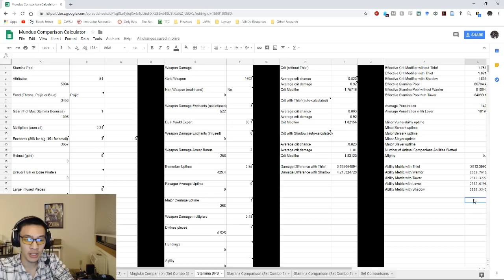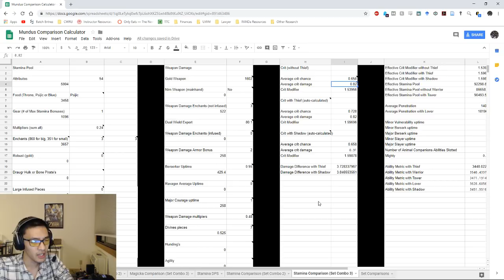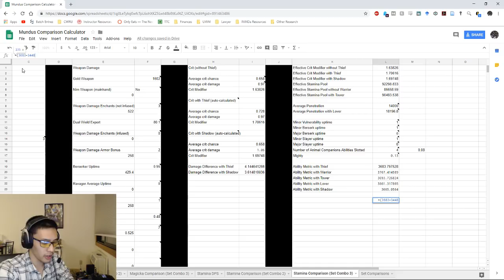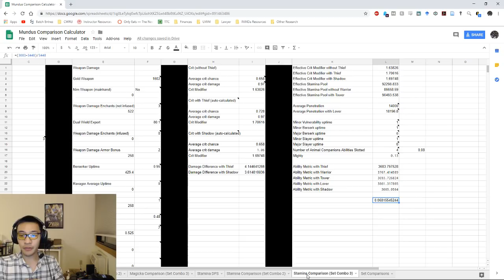How much DPS does Major Force add?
By request from @ahndrew, who was wondering how much of a DPS increase you can expect from Major Force. While I can't answer definitively with a DPS increase, I did do the math on the ability metric, which is the closest metric I can use as an analog to DPS.

Overall, your base crit modifier before Major Force seems to be the most important factor in your relative increase in ability metric. A higher crit modifier results in a greater relative boost from Major Force. However, it didn't seem to be a very large relative boost. Most boosts were within the 6 to 7 percent increase to ability metric.

While it's important to reiterate that ability metric is not the same thing as DPS, we can roughly translate this to DPS. I would feel comfortable making the claim that Major Force increases your DPS by at least 5 percent while it is up. In a group that averages 480k without a set Warhorn rotation, that translates to a 24k group DPS increase, pushing your group up to 504k group.